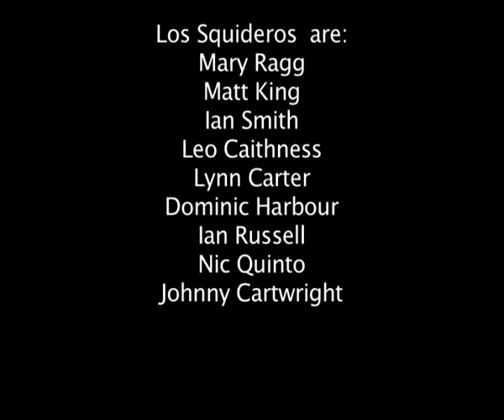Guantanamera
Los Squideros at the Borderlines film festival ball, filmed by Wide Bracket,Classic cuban song